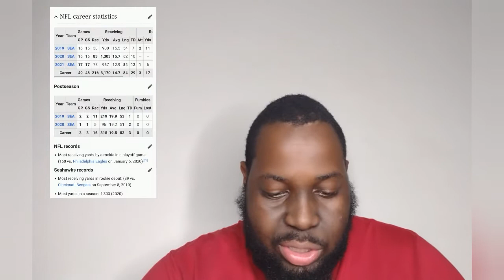It's Time to Go All-In: Trade for DK Metcalf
It's time for the Ravens to go All-In!

Products below will enhance your Peace!

Products below are for pet lovers!